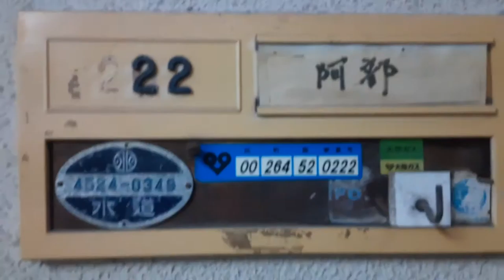2020年6月27日